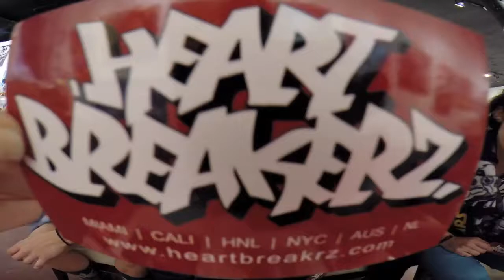HBKZ Promo | Adidas | 2014